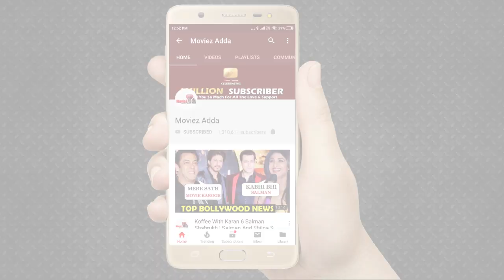Sidharth Shukla और John Abraham जब एक दूसरे के साथ होनेगे आमने सामने जानिये पूरी कहानी